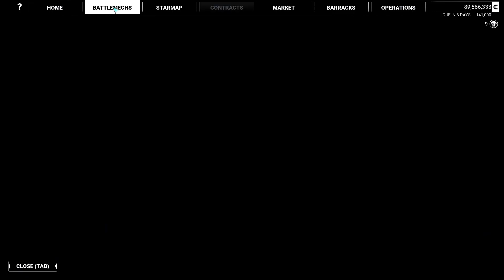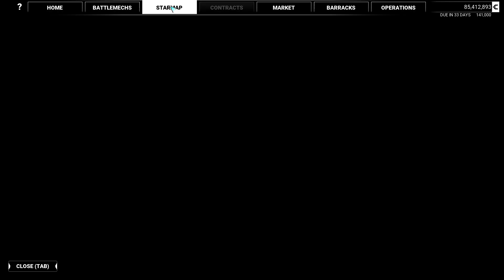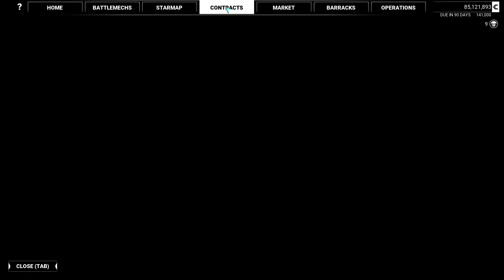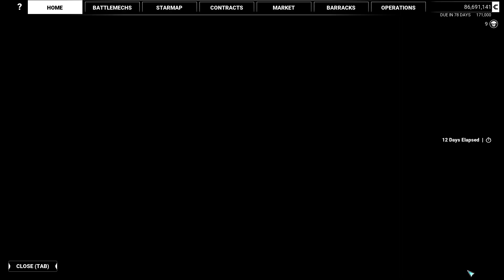Mechwarrior 5 Mercenaries solo challenge part 72